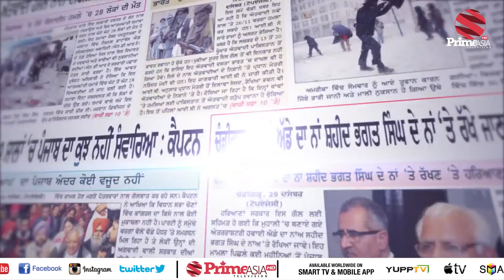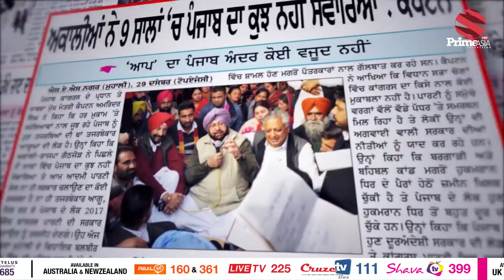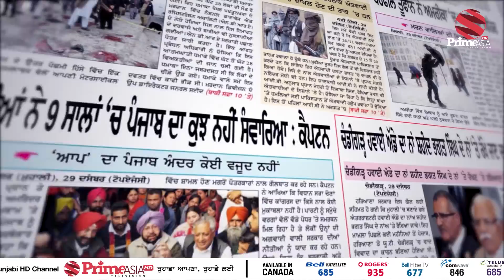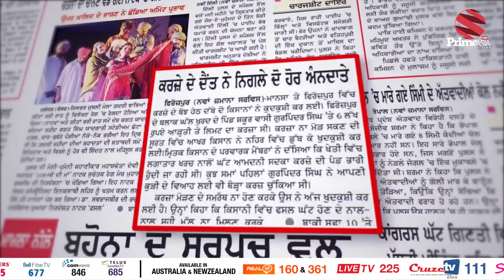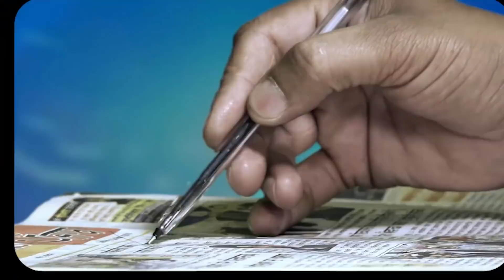Prime Khabar Di Khabar 579_Sukhbir Blames SSP for the Attack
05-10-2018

24 hours Local Punjabi Channel

SkyTV CH#743
Virgin Media CH#840
FreeviewCH#264